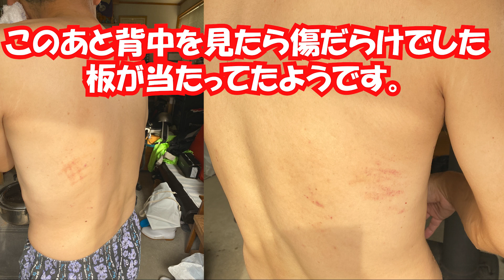地味に重い(+_+) 仕切り板を持ち出します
ちゃくちゃく進行中の分娩舎空っぽ計画
分娩柵の解体するのに邪魔な仕切り板を外に持ち出しました。